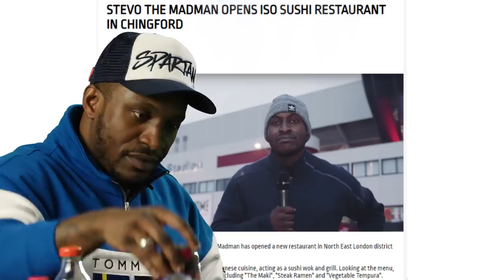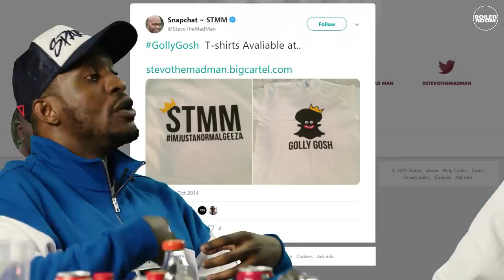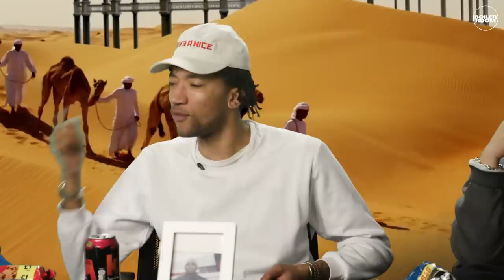StevoTheMadMan Discusses Parenting, W*nking, and Trolls | GASWORKS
► Famous for revealing his family life to the internet, StevoTheMadMan joins Alhan and Poet.